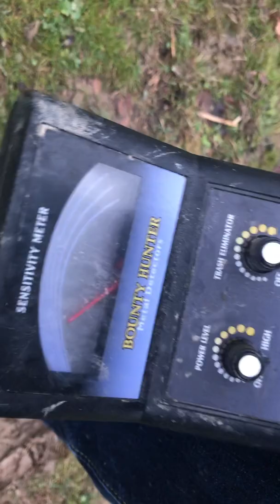📍Metal detecting part two📍